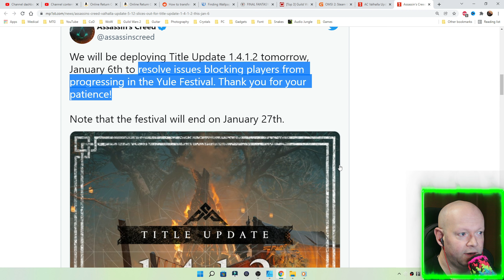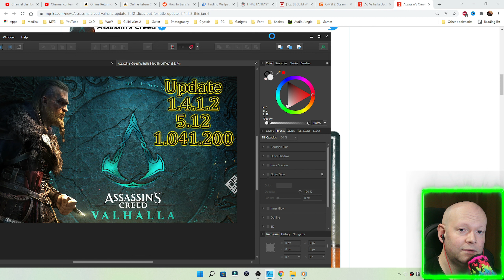Assassin's Creed Valhalla 💠 Update 1.4.1.2 aka 5.12 aka 1.041.200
Resolves issues blocking players from progressing in the Yule Festival. That's it.